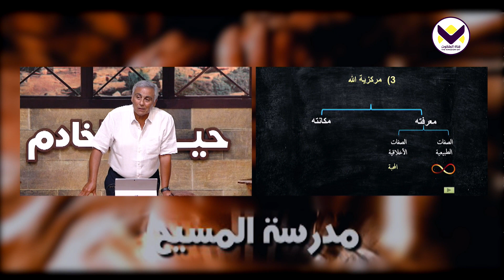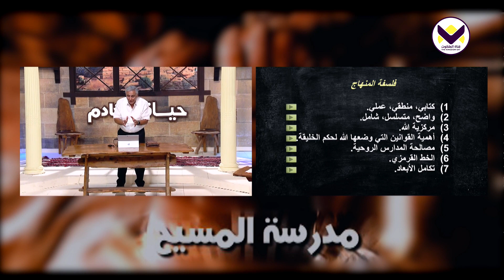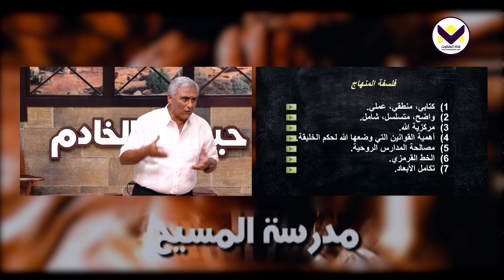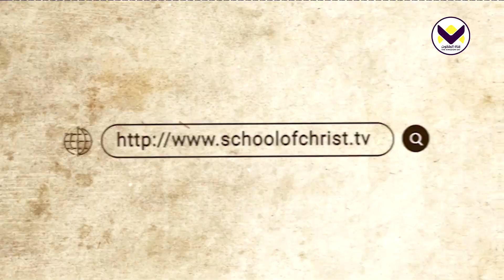فلسفة منهاج التلمذة – مركزية الله - الحلقة 34 - برنامج حياة الخادم